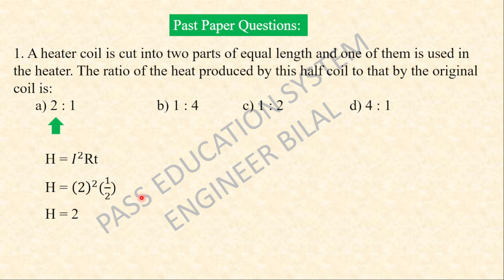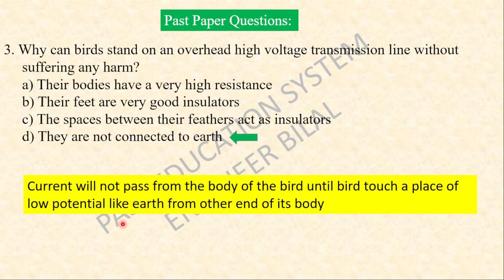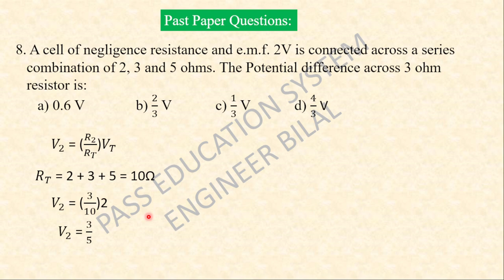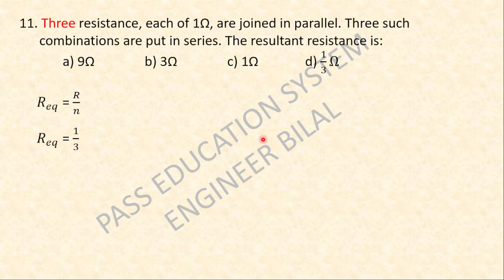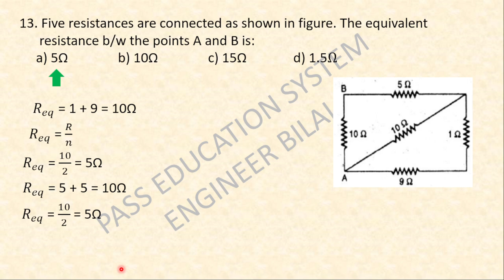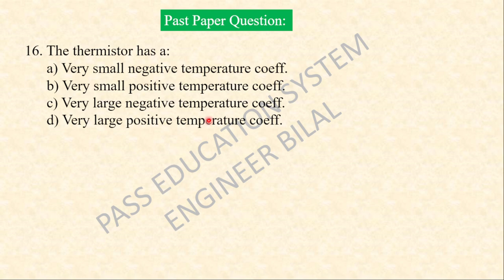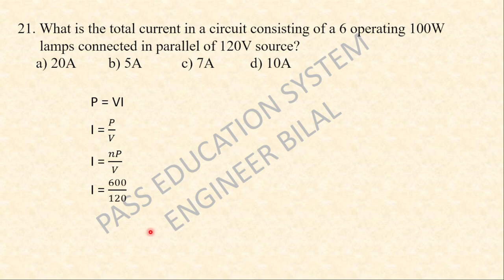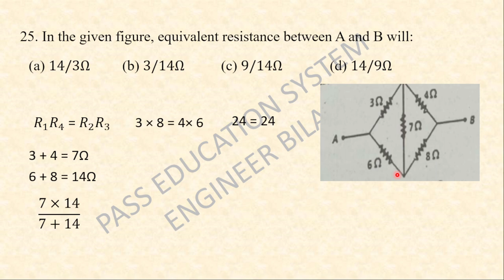2023 UET ECAT Preparation Current Electricity One Shot l ECAT/NET Mastering Physics for a Top Score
"Discover the most effective way to prepare for UET ECAT with our expert-led physics lectures. Our in-depth and research-backed approach covers all the essential MCQs you need to know to ace the exam.
Get ready to pass UET ECAT with flying colors with our comprehensive physics lecture series."
NUST NET Preparation 2023
ECAT Physics Lectures 2023

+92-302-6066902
Follow us on: